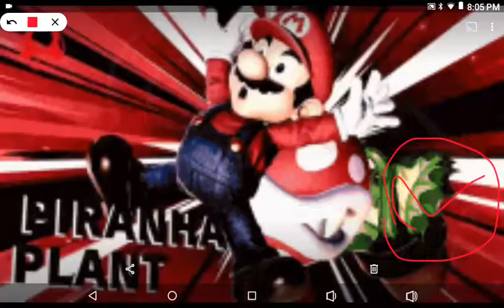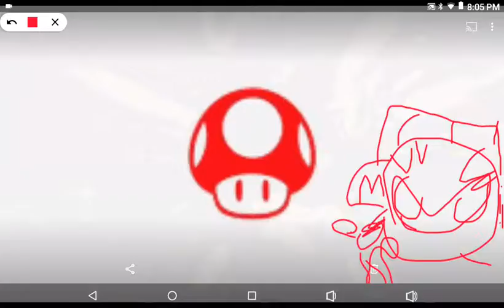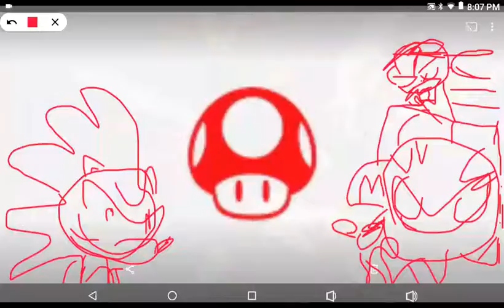Meta knight,sonic and snack react to piranha plants win screen on Super Smash Bros ultimate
This is cringe